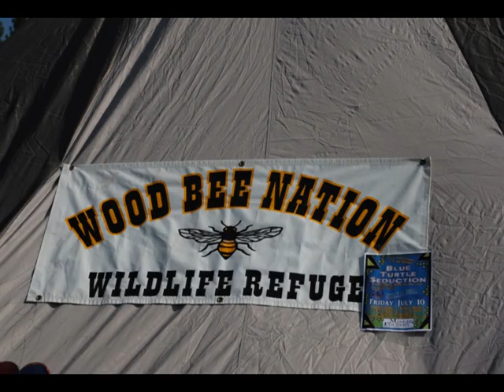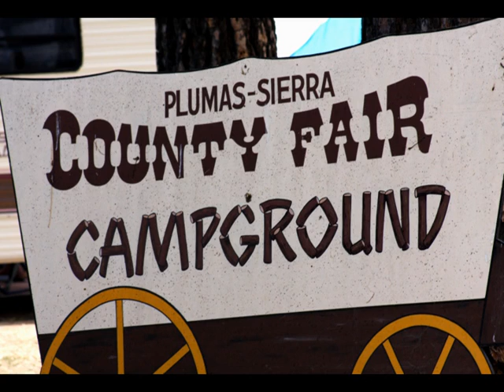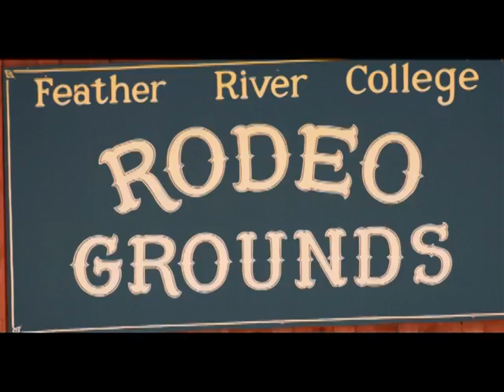Uncle Ron and Stuff: Grateful Dead Just Another "Play'n"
Grateful Dead - Play'n In The Band. When, where, I forget. Probably from a taper tape. Sounds like Branford Marsalis was in on this one. Really like Mickey and Bill pounding it out. "Daybreak on the land" in sound space...The Chaos of all that living stuff getting those rays. day break on the land.